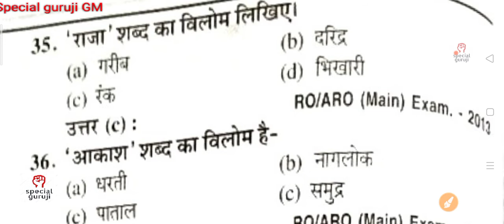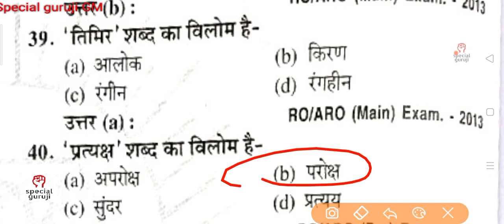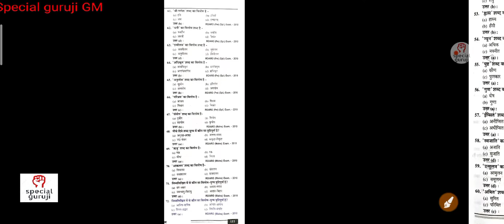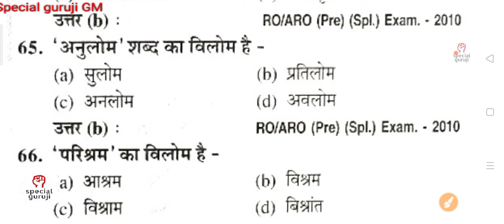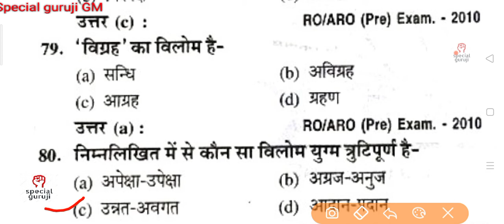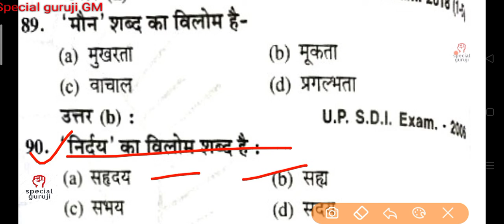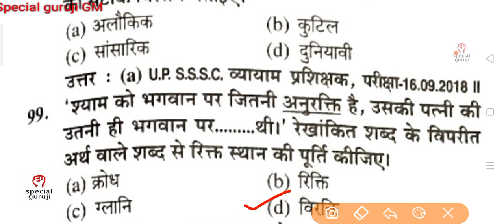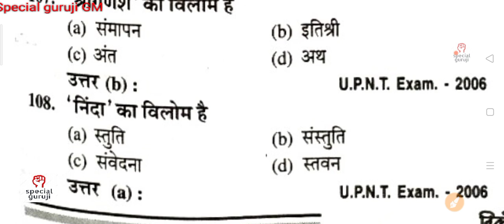GIC lecturer mains exam 2021 ll UPTET exam 2021 ll UPTET preparation 2021 ll CTET preparation 2021 l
GIC
GIC lecturer
GIC lecturer mains exam
GIC lecturer mains exam 2021
GIC lecturer preparation
GIC lecturer preparation 2021
GIC lecturer cut off
GIC lecturer cut off merit list
GIC lecturer cut off merit list 2021
UPTET
UPTET exam
UPTET exam 2021
UPTET preparation
UPTET preparation 2021
CTET
CTET exam
CTET exam 2021
CTET preparation
CTET preparation 2021
special
guruji